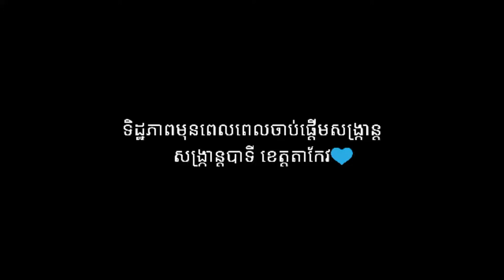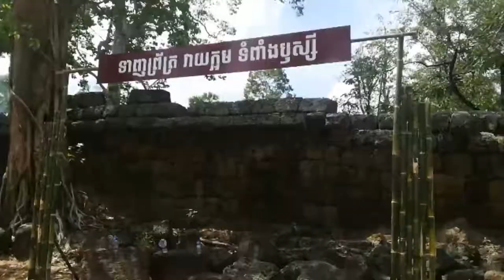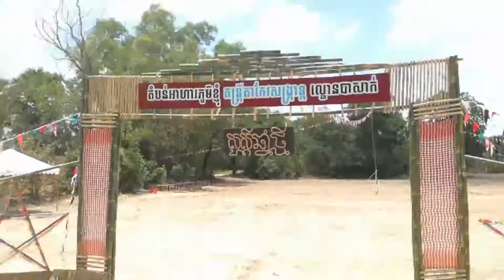សង្ក្រាន្តខេត្ត តាកែវ (វីឌីអូចាស់ៗ)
នេះជាឆាណែលទី3របស់ខ្ញុំ បាទ សែម ជីវ័ន្ត

My name is Chivorn
I am 17 years old .
I am a student at MOSP highschool